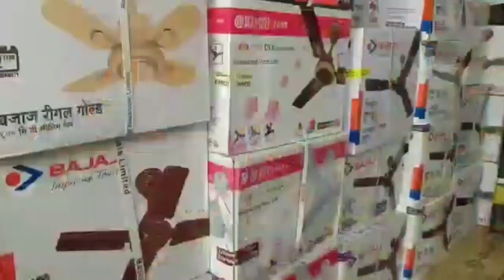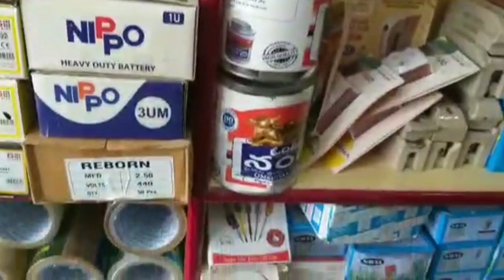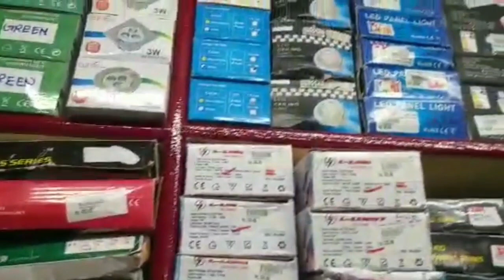RAKSHA ENTERPRISES KADUR Cell: 7483444733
RAKSHA ENTERPRISES
Old Bus Stand Main Road, Near Purasabha, Kadur-577548
Chikmagalur (Dist.)

               DISTRIBUTORS FOR:
      HAVELLS & CONA SWITCHES

  WHOLESALE & RETAIL DEALERS IN:
GM, V-GUARD, CROMPTON, HI-FI, PHILIPS, WATERTECH, HINDWARE, JAQUAR, SUPREME CPVC PIPES & FITTINGS & PLUMBING MATERIAL SUPPLIERS.